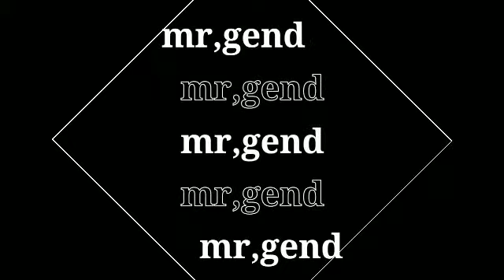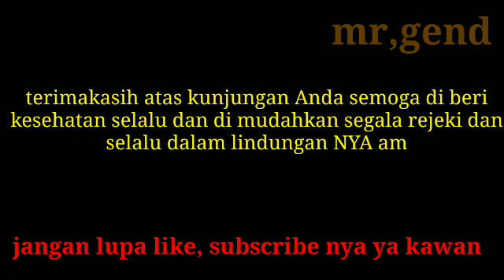SANGAAT!!!! mudah menggambar bunga sepatu#caramenggambar menggambar bunga sepatu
assalamualaikum warahmatullahi wabaratuu,,,salam kawan ku semua jumpa lagi di chanelku Mr,gend semoga masih dalam keadaan sehat selalu,,kali ini me,gend akan ber bagi ilmu tentang cara melukis kembang dengan cat laber atau yg sering di kenal cat kain, pertama kali yang harus di persiapkan yaitu

* kuas eterna ukuran ,8,9
* cat warna ungu
* cat warna putih
* cat warna kuning
* cat warna biru
* cat warna hijau
* cat wana merah mudah dan yang terakhir
* cat warna orens
* dan plastik tebal atau kertas karton untuk     mal( jiplak an)

cukup itu aja ya kawan ku,untuk motif terserah sesukamu,se kreasi Andaau bikin bunga apa saja,
dan dari ku cukup sekian dulu ,semoga bermanfaat untuk kita semua
dan jangan lupa ya kawan ku semua mohon bantuan nya ,dukung terus Chanel ini biar bisa selalu berbagi ilmu tentang cara melukis, wasallamual aikum,,,,